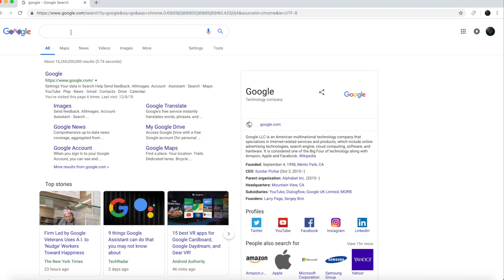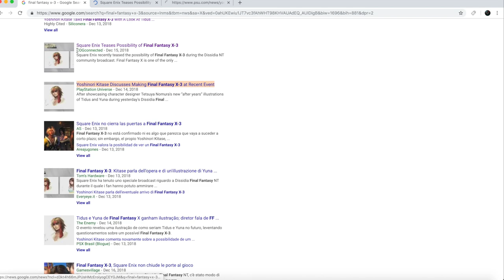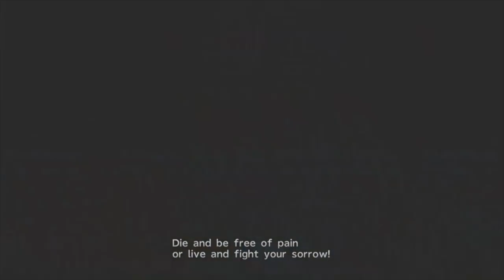Do We Really Need A Final Fantasy X-3 ?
Kitase hinted about FFX-3 coming to us sometime in the future. What's left of the original FFX team wants to make this happen. Is this necessary? In this video I share my thoughts